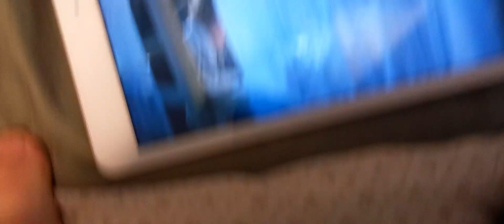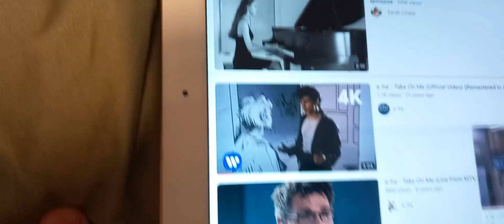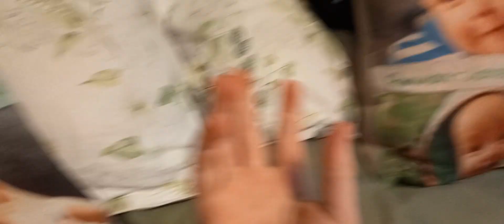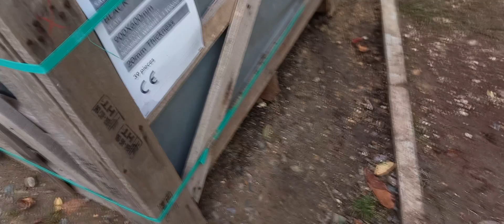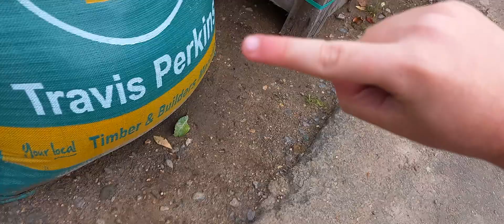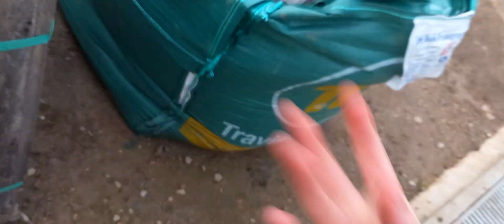big becks parody too bad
big becks and his friends were looking for the golden ✨️ thing and it said too bad